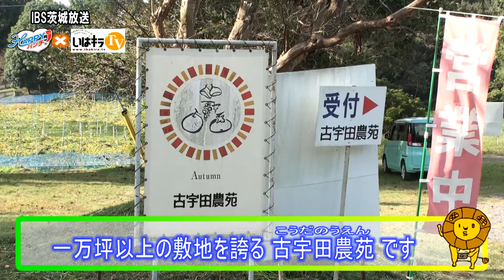HAPPYランチ「古宇田農苑」〈かすみがうら市〉IBS（2015.11.9）